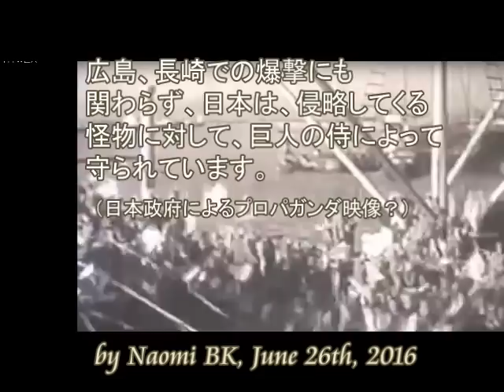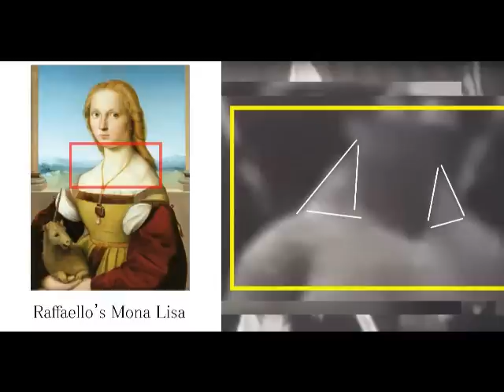1929B Giant in Japan, Fake or Not日本にいた巨人?インチキか本物か? それは映画だった？はやし浩司Hiroshi Hayashi, Japan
1929B
Giant in Japan,
Fake or Not
日本にいた巨人、
インチキか本物か